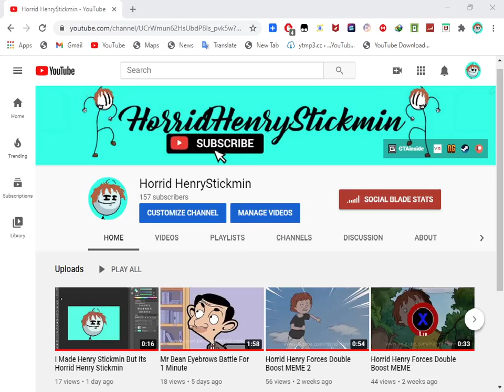My Channel Update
Finally My Channel Is Updated In 2020

Details
-New Names Added
-New Profile picture
-New Channel Banner
-Social Links Are Updated(Note:GTAFormus Are Log Out.And Newground,Gtainside cant Change new Names)

PS; If video Has Watermark the custom url might be incorrect try typing